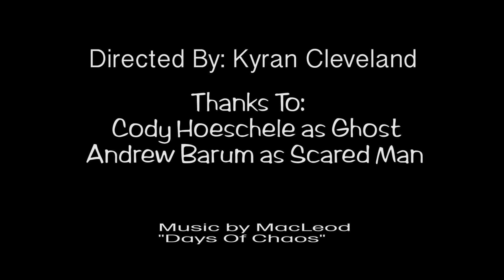GM97: Announcements for MAY 1!!!